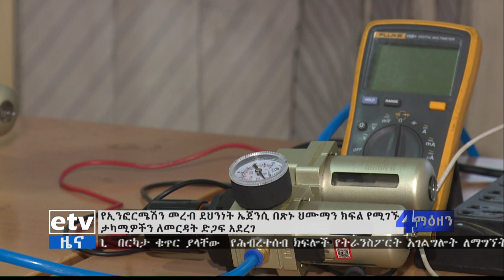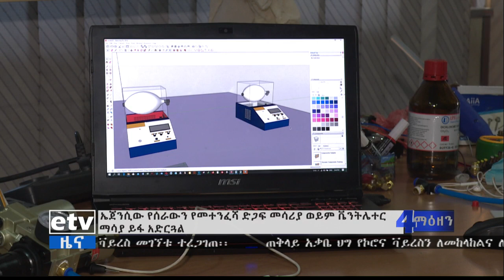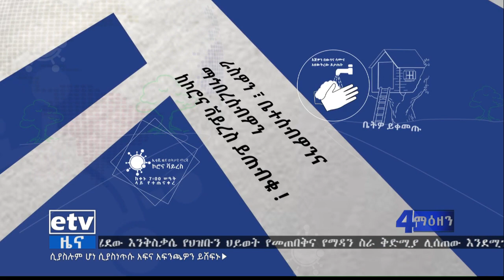የቀን 7 ስዓት አማርኛ ዜና… ሚያዚያ 26/2012 ዓ.ም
etv የቀን 7 ስዓት አማርኛ ዜና… ሚያዚያ 26/2012 ዓ.ም